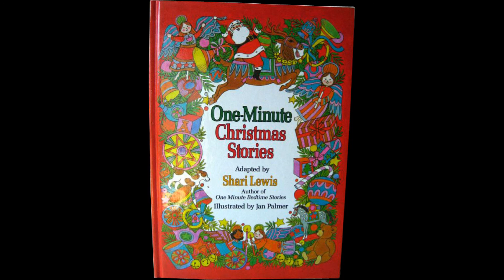Shari Lewis One Minute Christmas Stories Cassette